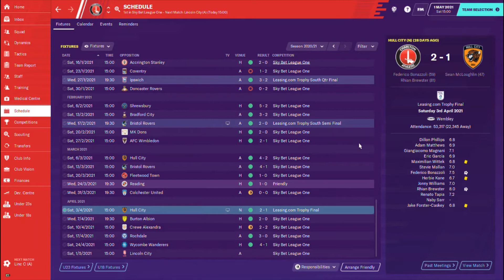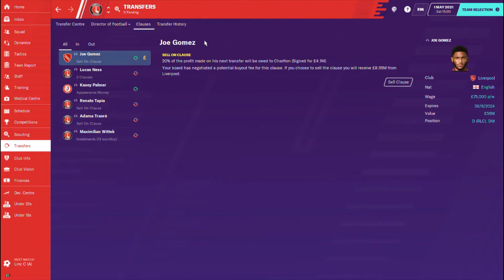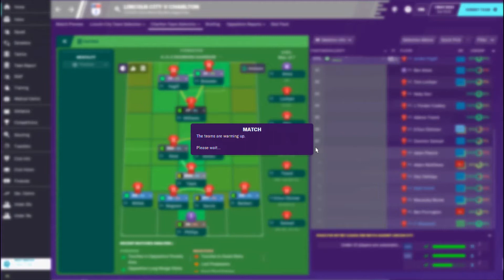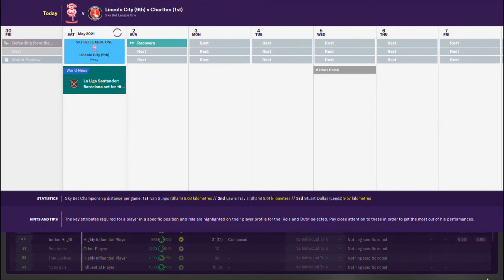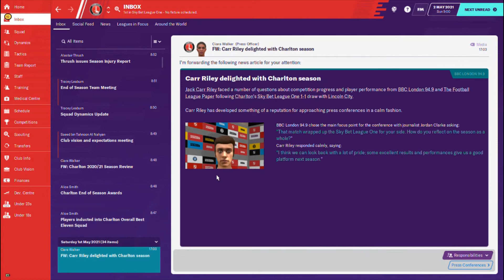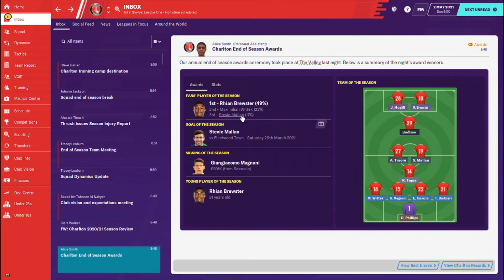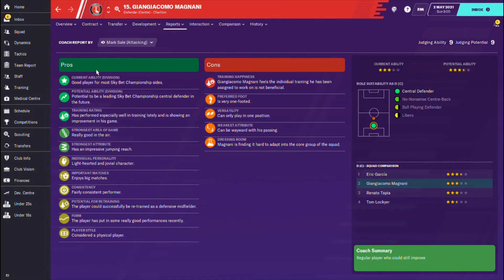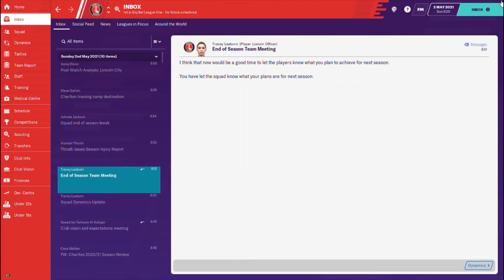END OF SEASON 2 | Football Manager 2020: Charlton Athletic Save - Episode #15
This is our brand new Football Manager 2020 series with Charlton Athletic in which we will attempt to bring Premier League Football for The Addicks for the first time since 2006/07.
In Part 15, we conclude the season by playing the final game of the season against Lincoln City aiming to finish the season on a high. Finally we take a gander at the various awards collated by the players this season and prepare for Season 3, life back in the championship.